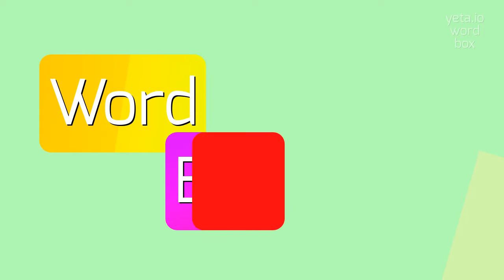How to say "paleomammology"! (High Quality Voices)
Watch in this video how to say and pronounce "paleomammology"!